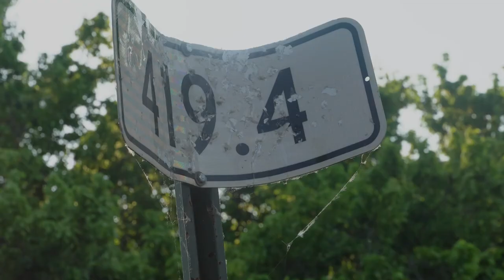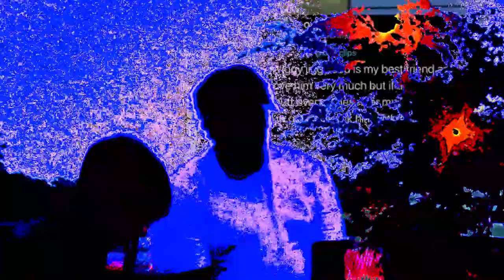QTG X I MIX (OFFICIAL VIDEO) GOOFY STUDIO & FILMZ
QTG X I MIX - OFFICIAL VIDEO / BILLIE PROD. BY XPH'R